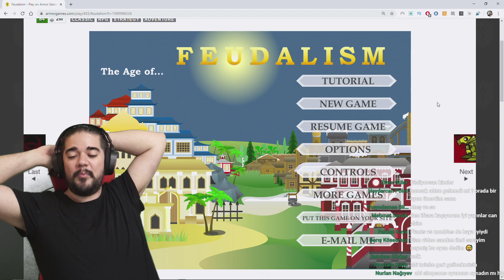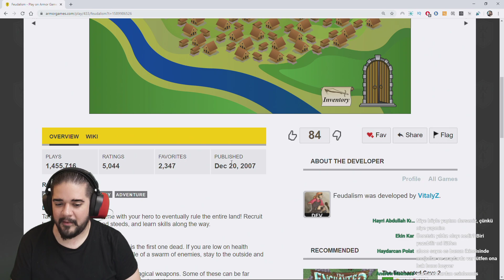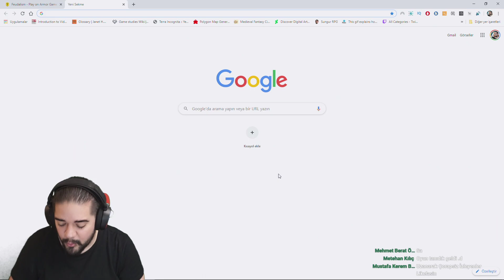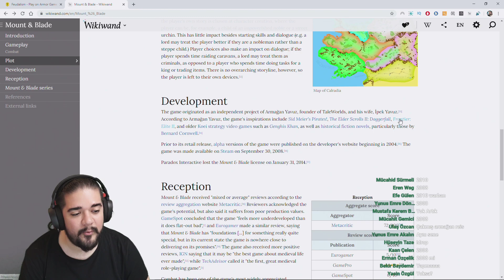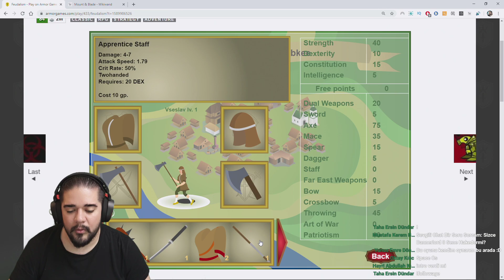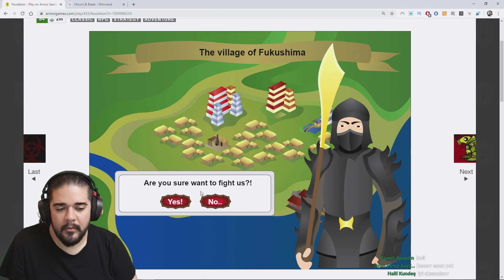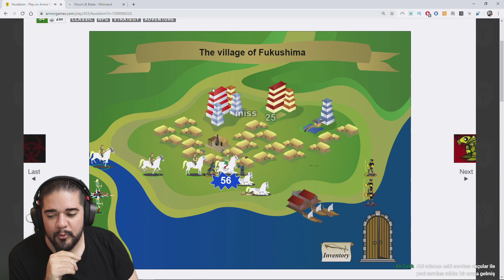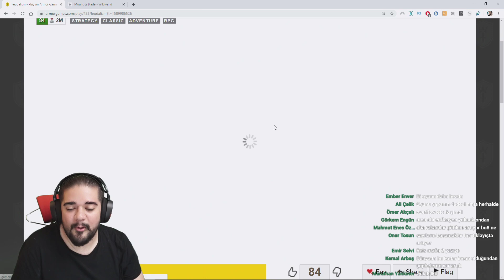FEUDALISM - Bannerlord'un KAYIP DEDESİ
SERT NOSTALJİ serisinde bir görüşte "ulan be günlerimi gecelerimi gömmüştüm" dediğimiz, anılarımızı tetikleyen oyunlara bakıyoruz. Yaş farklarımız yüzünden hepimizin nostaljisi başka, o yüzden ben aslında baya yeni oyunlar da denemiş oluyorum. Bugün konuğumuz FEUDALISM oldu.